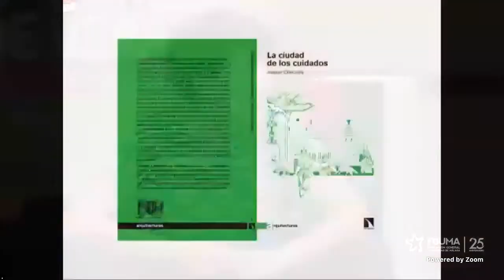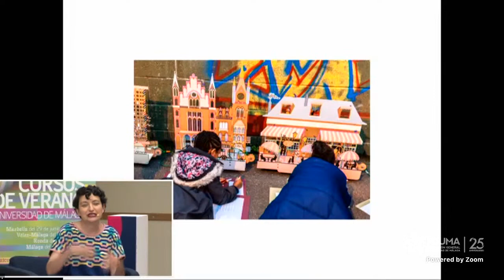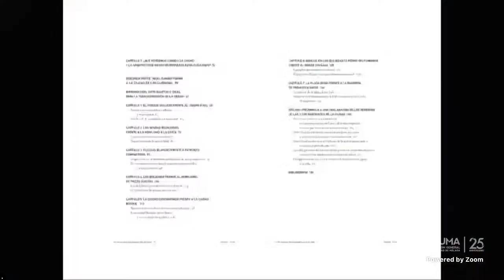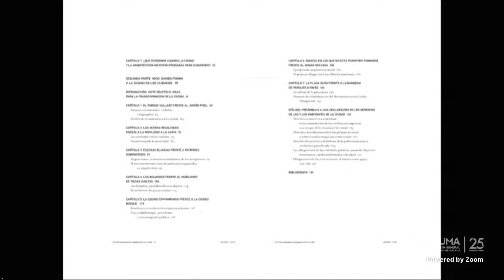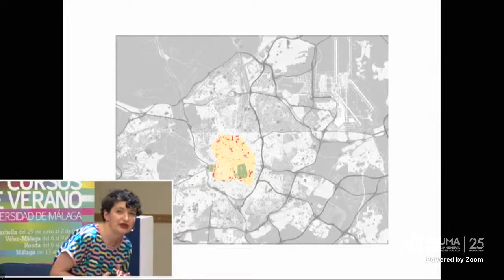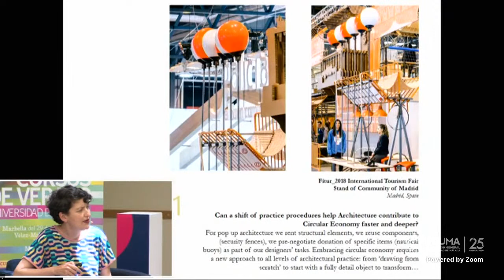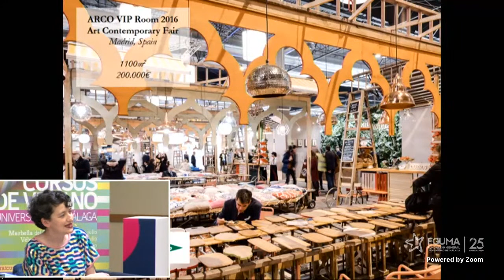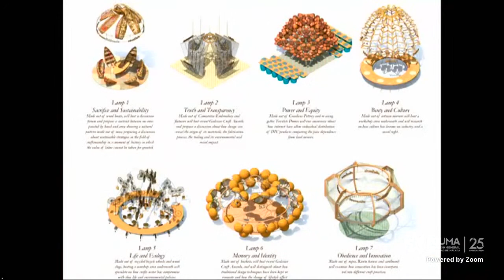Clase Magistral de Izaskun Chinchilla: La arquitectura en la ciudad de los cuidados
Conferencia magistral
Izaskun Chinchilla, FRIBA
Principal Partner Izaskun Chinchilla Architects.
Honor Fellow from Royal Institute of British Architects

Introducción
Tras décadas de industrialización, nuestras ciudades, en sus dimensiones física y legislativa, son lugares orientados a la productividad. En ellas se puede repartir mercancías, publicitar un producto comercial o conducir para ir a trabajar. Pero son también un medio más hostil para las actividades no vinculadas a lo productivo: poder elegir dónde sentarse y descansar, usar un baño público, beber agua limpia sin pagar, respirar aire no contaminado, divertirse sin consumir o pasear sin mojarse cuando llueve son grandes hazañas en las ciudades actuales.

El privilegio del que han gozado las actividades productivas y quienes las ejercen ha llevado a negar las diversas características biológicas y subjetivas de sus habitantes y el carácter multidimensional de la ciudad, convirtiéndose en un principio cultural y una práctica política. Esta constatación arroja sobre quienes diseñan y gobiernan la ciudad una gran responsabilidad: sus decisiones y su gestión reparten las oportunidades de forma desigual entre sus habitantes. Pero también abre un campo extenso de alternativas que pueden presentar una visión integradora de la economía, el medioambiente y la salud de una ciudadanía diversa.

En esta ponencia invitaré al público a pensar y repensar los modelos arquitectónicos y urbanísticos priorizando no tanto el saber técnico, formal y abstracto de los profesionales y técnicos como la dimensión pública y cívica de su actividad. Con este fin me referiré tanto al trabajo del estudio que dirijo Izaskun Chinchilla Architects como al libro que he publicado recientemente: la ciudad de los cuidados.

Presenta:
Carola Herrero – Arquitecta